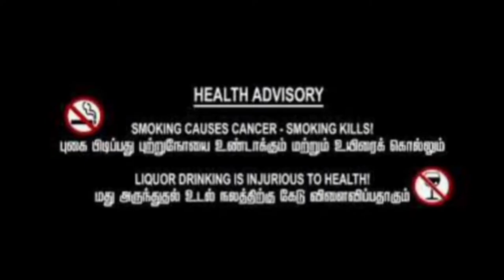பத்து ரூபாய் இருந்தால் ஜனாதிபதியை கேள்வி கேட்கலாம்